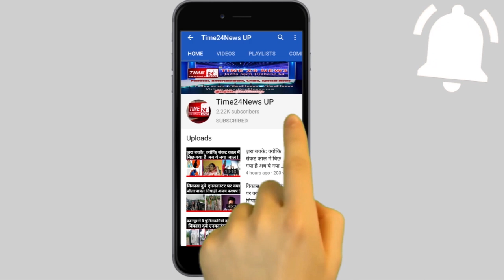वैक्सीन लगवाने गई थी लड़की, वीडियो हो गया वायरल